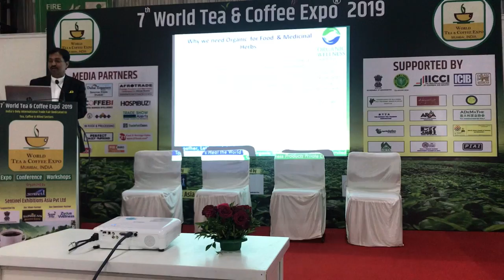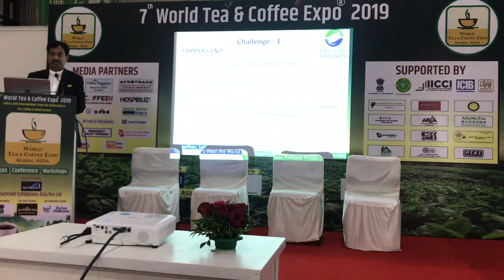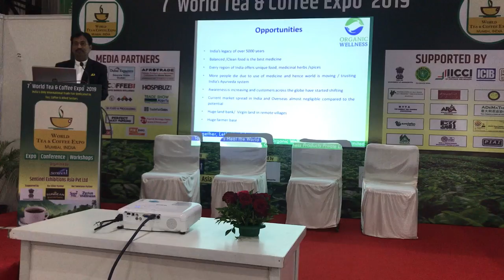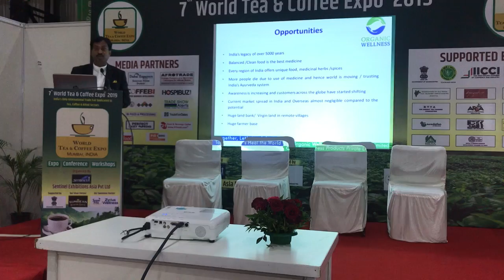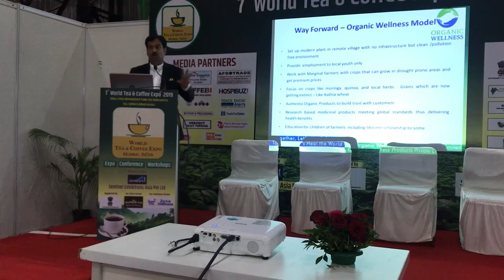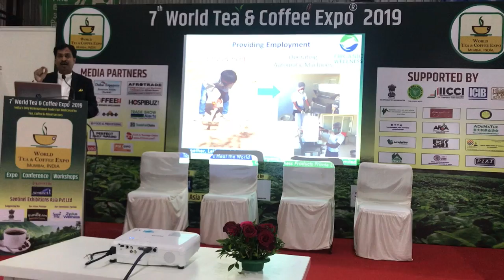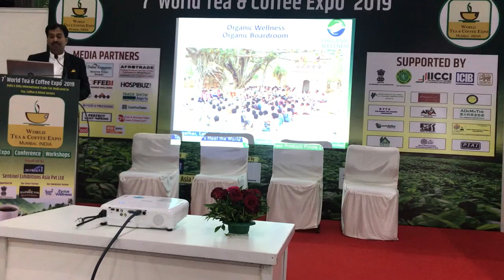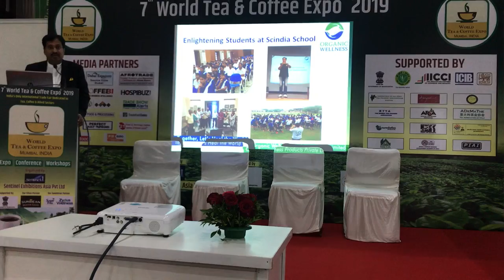Krishan guptaa addressing the World tea & coffee congress , Bombay exhibition centre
Organic Products - Challenges /Opportunities - Way Forward !! Thank you audience for great acceptance of the Organic Wellness business model . Your queries /questions /suggestions made the session interactive and interesting !!
Swarming our booth after the session and making huge purchases of Organic Wellness range of products was a unique way of supporting the cause !! Thank you !!
Thank you organisers for the wonderful initiative !!